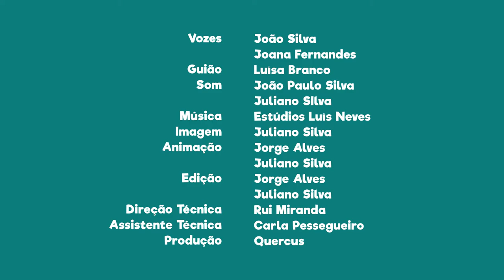FNT12E08 - PN da Serra de São Mamede: observar bandos de grifos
Sabias que nesta área protegida podes observar bandos de grifos?